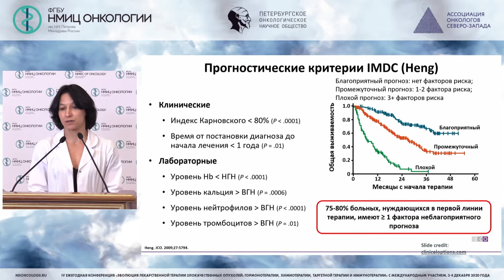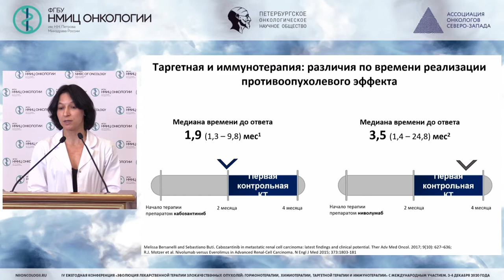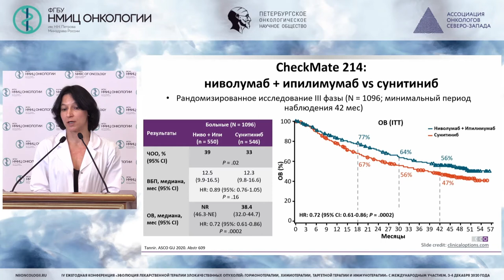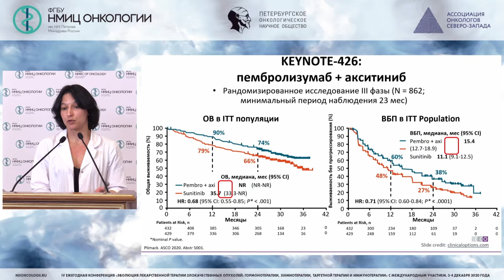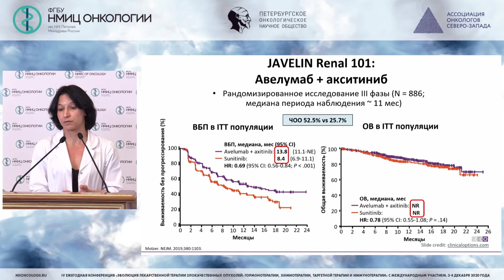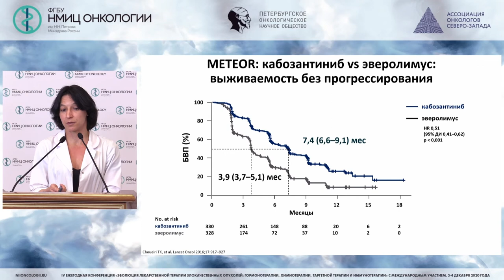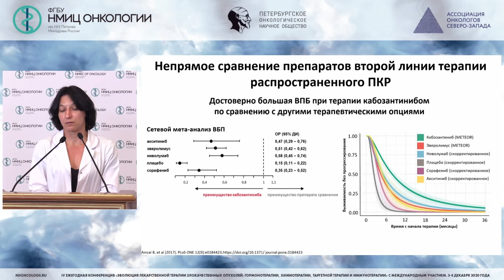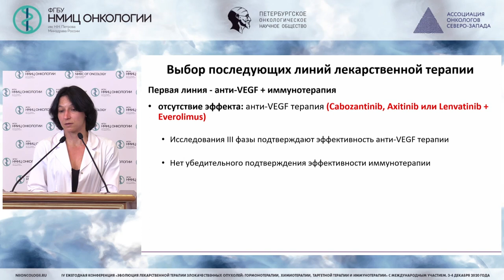Системное лечение почечно-клеточного рака по итогам 2020 года (Семенова А.И.)